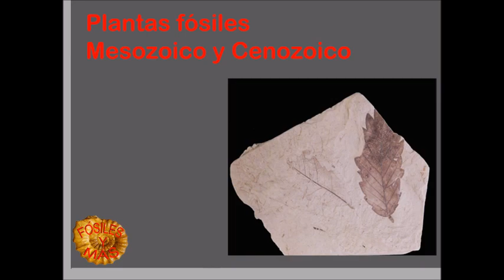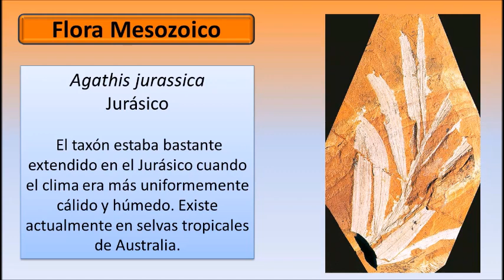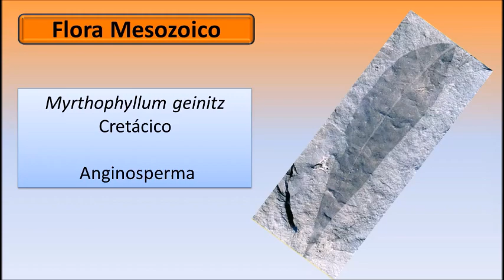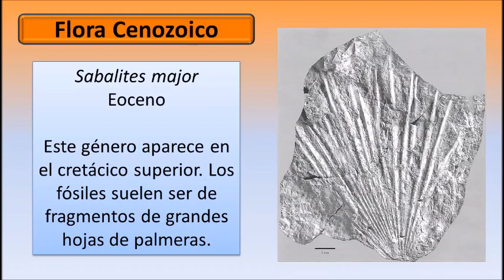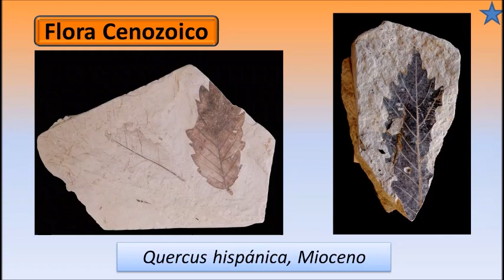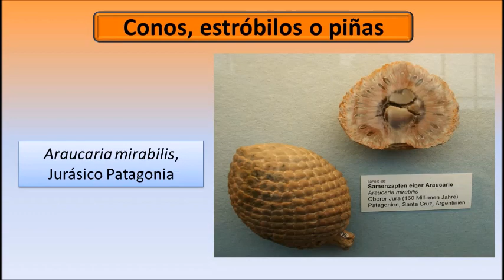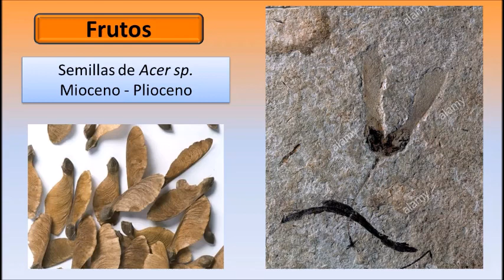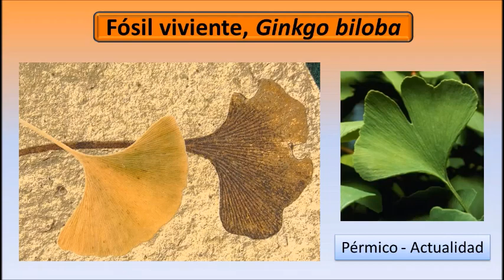Plantas fósiles 3, Cenozoico y Mesozoico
Plantas fósiles Cenozoico y Mesozoico